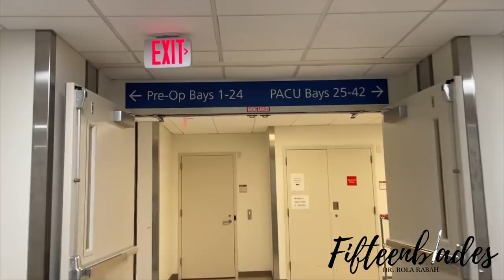VLOG | Day in the Life of a Surgery Resident | Anesthesia Rotation & Covid Vaccine Dose 2 Symptoms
This is a VLOG illustrating my experience getting the COVID vaccine after dose 2. Side effects will vary from person to person. All information in this video outside of my own experience is based on research and the best scientific evidence in the literature. When making an important decision like taking the vaccine, please refer to legitimate and trusted resources such as the following:

If you have any questions please leave them below in the comments and I will do my best to answer them.

About Me:
Some of you may know me by my Instagram handle @Fifteenblades. My name is Dr. Rola Rabah. I am a fourth-year Oral & maxillofacial resident completing my 6-year residency to become a dual MD DDS degree Oral surgeon.